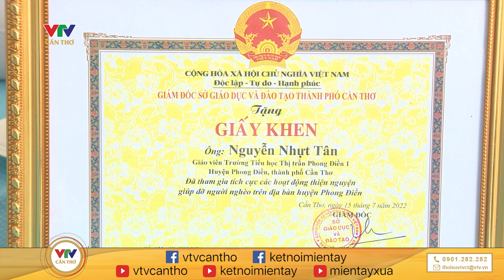Cảnh giác với cướp giật tài sản của phụ nữ | MIỀN TÂY HÔM NAY - TRƯA 20/11/2023 | KẾT NỐI MIỀN TÂY